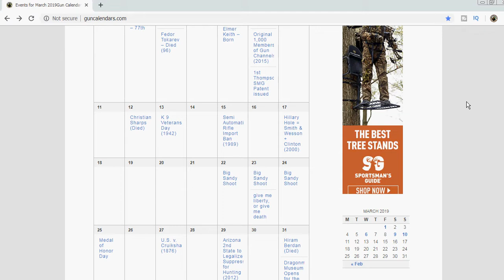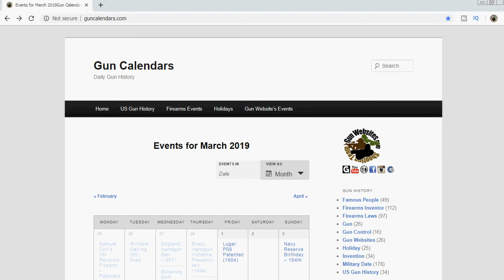GunCalendars.com - March 12th - Christian Sharps - Sharps rifle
Christian Sharps
Jan 2, 1810 – March 12, 1874

1851 -Sharps rifle, the first commercially successful breech-loading rifle
1855 - 4 barrel derringer
fifteen firearms-related patents